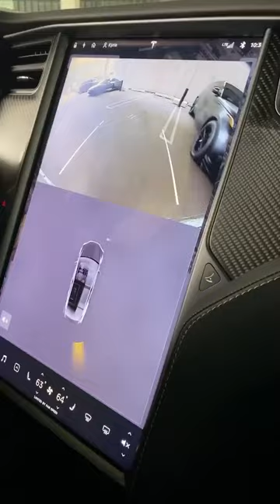The Kyrie Irving Documentary(2019)ᴴᴰClip#(2/10)Autobiography